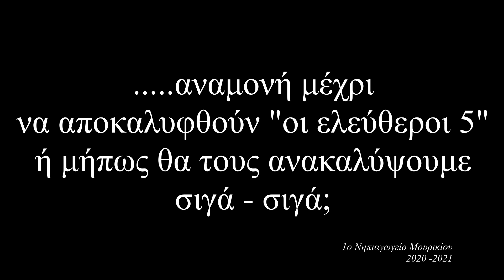Μια ποδιά "ταξιδεύει" για την ΕΛΕΥΘΕΡΙΑ! - Α' ΦΑΣΗ - Αφόρμηση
Κάτι απρόσμενο συμβαίνει στο 1ο Νηπιαγωγείο Μουρικίου. ΄Ένα κλουβί κρεμασμένο σε ένα δέντρο του σχολείου. Μέσα σε αυτό υπάρχει μία ποδιά με πολλές τσέπες. Τα παιδιά προσπαθούν να ανακαλύψουν ποιος την έστειλε. Ένα χαρτάκι μέσα σε μια τσέπη γράφει: "Οι ελεύθεροι 5".